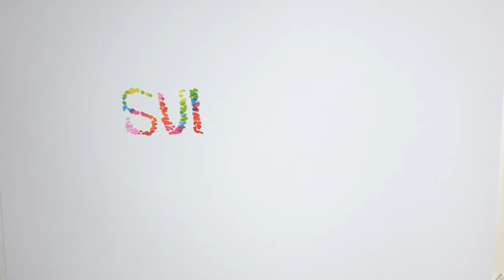✅ 27日まで行われたフィギュアスケート全日本選手権の上位選手らが共演するエキシビション「メダリスト・オン・アイス」が28日、長野市ビッグハットで開演した。男子で… - 日刊スポーツ新聞社のニュース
✍   27日まで行われたフィギュアスケート全日本選手権の上位選手らが共演するエキシビション「メダリスト・オン・アイス」が28日、長野市ビッグハットで開演した。 男子で5年ぶり5度目の優勝を飾った羽生結弦（26＝ANA）は20選手・組の大トリで登場して「春よ、来い」を披露。エキシビションの模様を写真で振り返る。  メダリスト・オン・アイスで演技する選手たち（代表撮影） スタンドに手を振る羽生（右）と紀平（代表撮影）  羽生結弦（男子1位） オープニングに登場した羽生（手前）ら（代表撮影） メダリスト・オン・アイスのオープニングで演技する羽生（代表撮影） メダリスト・オン・アイスのフィナーレで側転を見せる羽生（代表撮影） 演技する羽生（左）と紀平（代表撮影） メダリスト・オン・アイスで演技する羽生（代表撮影） 演技する羽生（代表撮影）  紀平梨花（女子1位） メダリスト・オン・アイスで演技する紀平（代表撮影） メダリスト・オン・アイスで演技する紀平（代表撮影） メダリスト・オン・アイスで演技する紀平（代表撮影）  坂本花織（女子2位） 演技する坂本（代表撮影） メダリスト・オン・アイスで演技する坂本（代表撮影） 演技する坂本（代表撮影）  宮原知子（女子3位） 演技する宮原（代表撮影） 演技する宮原（代表撮影） メダリスト・オン・アイスで演技する宮原（代表撮影）  松生理乃（女子4位） メダリスト・オン・アイスで演技する松生（代表撮影）  三原舞依（女子5位） メダリスト・オン・アイスで演技する三原（代表撮影）  河辺愛菜（女子6位） 演技する河辺（代表撮影）  吉田陽菜（女子16位） メダリスト・オン・アイスで演技する吉田（代表撮影）  宇野昌磨（男子2位） 演技する宇野（代表撮影） メダリスト・オン・アイスで演技する宇野（代表撮影）  鍵山優真（男子3位） メダリスト・オン・アイスで演技する鍵山（代表撮影） 演技する鍵山（代表撮影）  田中刑事（男子4位） メダリスト・オン・アイスで演技する田中（代表撮影）  佐藤駿（男子5位） メダリスト・オン・アイスで演技する佐藤（代表撮影）  本田ルーカス剛史（男子13位） メダリスト・オン・アイスで演技する本田（代表撮影）  小松原美里、尊組（アイスダンス1位） 演技する小松原美里（左）、尊組（代表撮影）  吉田唄菜、西山真瑚 ...
💖 フィギュア, メダリスト・オン・アイス,